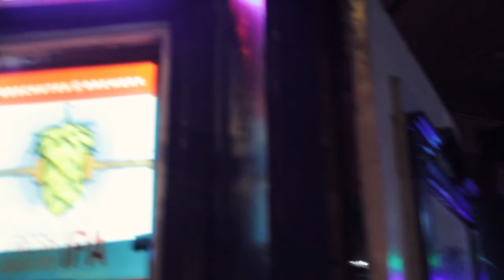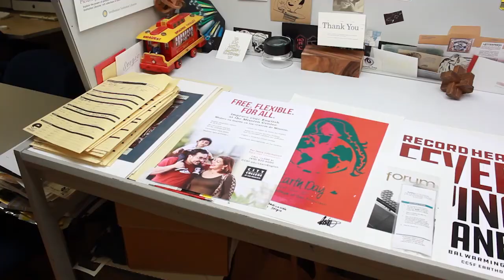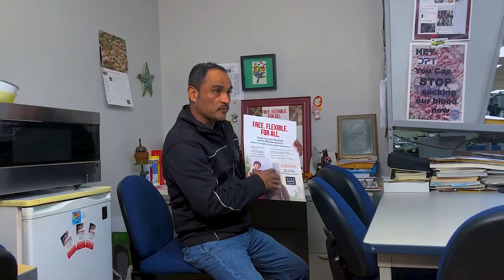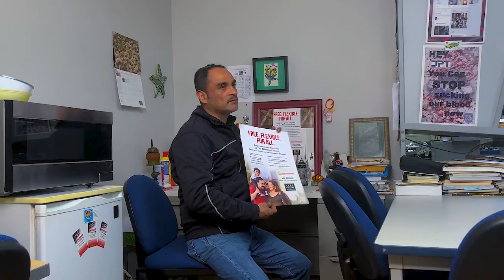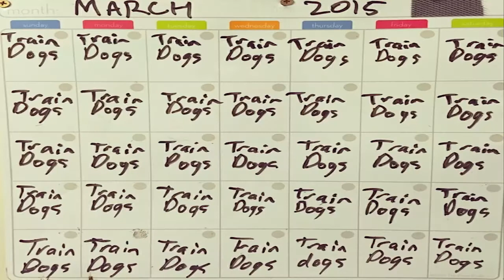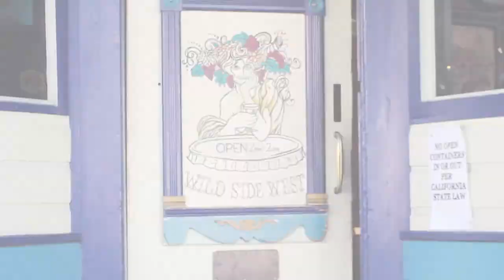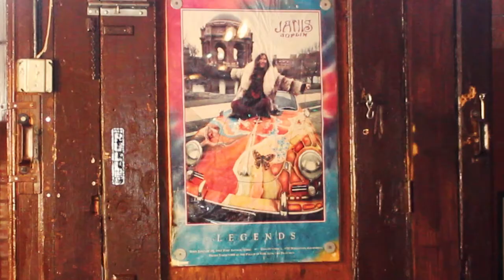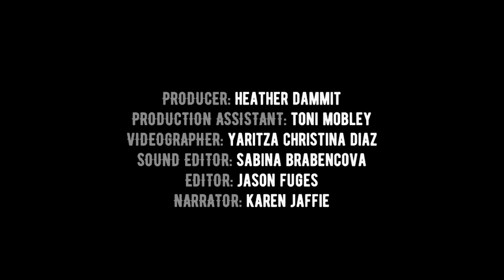City College Connections - Selected Work From BCST 141 - Field Video Production, Fall 2017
Selected Work From BCST 141 - Field Video Production, Fall 2017

Instructor - Misha Antonich

“Kitty Tapata: Putting the Fun in Fundraising”

Videographer - Yaritza Christina Diaz
Sound Engineer - Rochelle Dewyer
Editors - Heather Dammit and Jason Fuges
Producer - Jason Fuges
Assistant Producer - Heather Dammit

“Art & Print”

Producers - Prentice Sanders and Ryan Mulkern
Audio - Jorge Villa
Editor - Javiar Saldivar
Camera Operator - Howard Tharsing
Lighting Operator - Jz Bramilla

“It’s Not The Dog…”

Producer - Kyle Murphy
Assistant Producer - Christina Marie
Director - Kyle Murphy
Editor - Rochelle Dewyer
Lighting - Carlos Gutierrez
Sound Engineer - Max Winston
Videographer - Ting Tingaling

“The Wild Side West”

Producer - Heather Dammit
Production Assistant - Toni Mobley
Sound Editor - Sabina Brabencova
Editor - Jason Fuges
Narrator - Karen Jaffie

City College Connections is produced by the Broadcast Media Electronic Arts Department and Educational Access Television at City College of San Francisco.

Title Sequence, Closing Credits, and Editing - Nick Wang